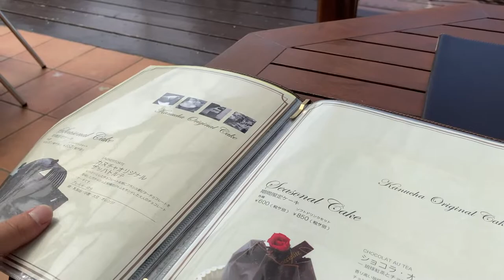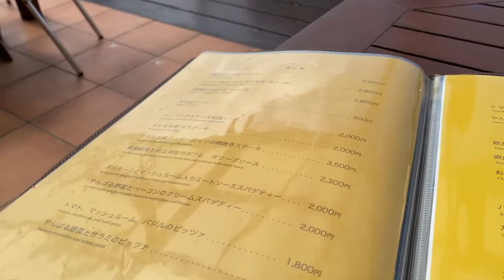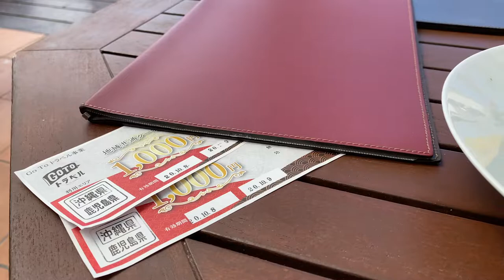カヌチャリゾートでGoToトラベル地域共通クーポンを使ってみた。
今日はカヌチャリゾートの『カジュアルダイニング パラディ』でGoToトラベル地域共通クーポンを使ってみたのをお伝えします。